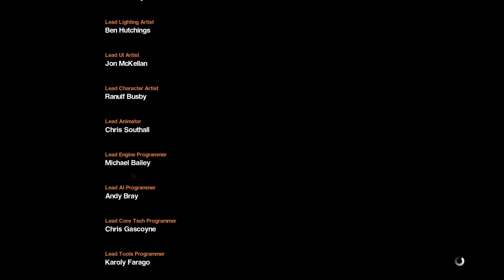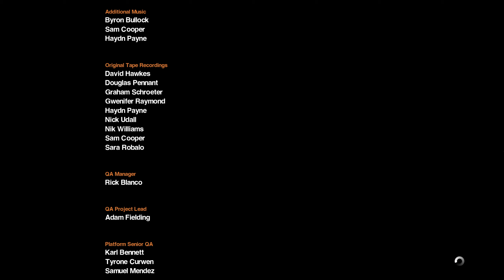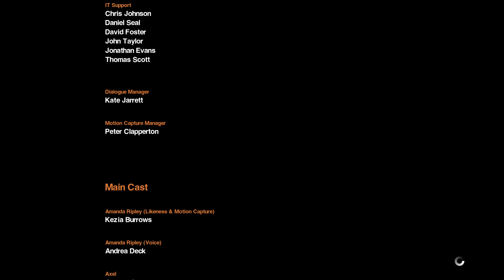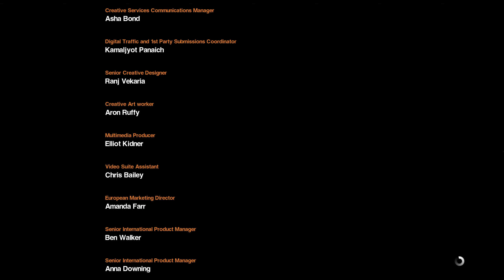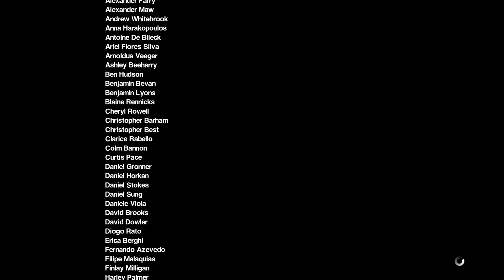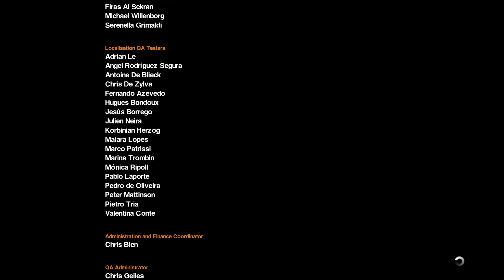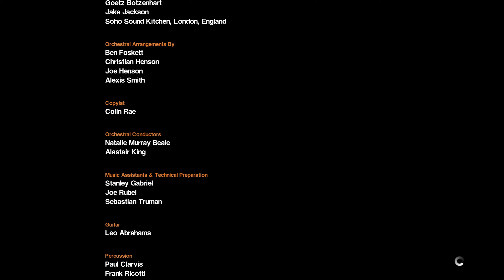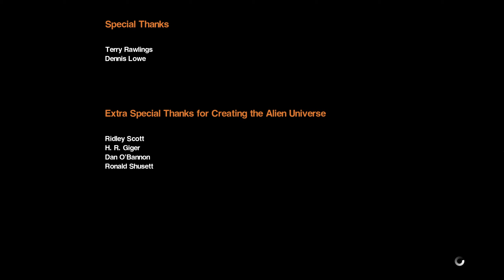Das Ende der Isolation | Alien: Isolation #40 Let's Play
Man mag es kaum glauben, aber in dieser Folge von Alien: Isolation verlassen wir tatsächlich die Sevastopol. Uns sind jedoch ein Haufen Aliens auf den Fersen. Werden wir mit der Torrens trotzdem entkommen können und heißt es dann: Ende gut, alles gut?